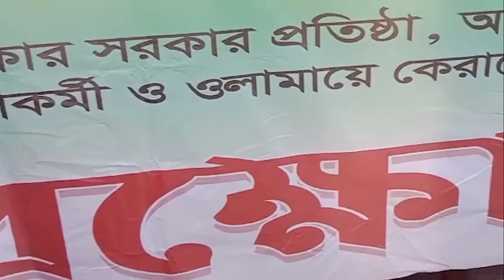চাপাইনবাবগঞ্জ জেলা জামায়াতে ইসলামীর বিক্ষোভ মিছিল ও সমাবেশ Chapainawabganj district Jamaat-e-Islami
কেন্দ্র ঘোষিত কর্মসূচির অংশ হিসেবে কেয়ারটেকার সরকার প্রতিষ্ঠা, আমীরে জামায়াত ডা. শফিকুর রহমানসহ আটককৃত সকল নেতাকর্মীর মুক্তি এবং দ্রব্যমূল্যের ঊর্ধ্বগতি নিয়ন্ত্রেণের দাবিতে বিক্ষোভ মিছিল ও সমাবেশ করে বাংলাদেশ জামায়াতে ইসলামী চাপাইনবাবগঞ্জ জেলা শাখা।

Establishment of a caretaker government as part of the program announced by the Center, Amir Jamaat Dr. Bangladesh Jamaat-e-Islami Chapainawabganj district branch held a protest march and rally demanding the release of all arrested leaders and activists including Shafiqur Rahman.